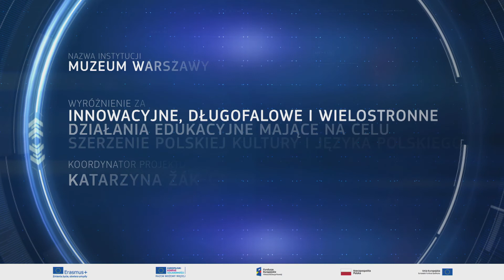Wyróżnienie specjalne z okazji 20-lecia European Language Label w Polsce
Muzeum Warszawy
Koordynator projektów: Katarzyna Žák-Caplot

za innowacyjne, długofalowe i wielostronne działania edukacyjne mające na celu szerzenie polskiej kultury  i języka polskiego
Muzeum Warszawy jest laureatem European Language Label 2019, European Language Label 2020, oraz laureatem Nagrody dla najlepszych projektów European Language Label perspektywy 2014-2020.